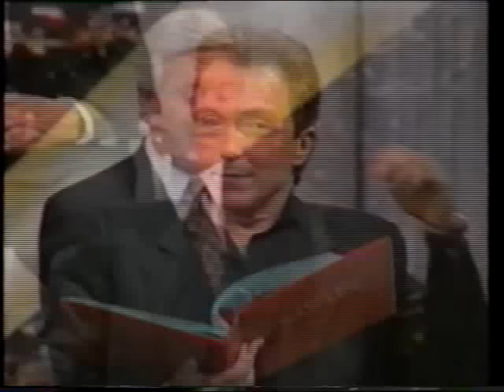David Cassidy This Is Your Life full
1993

David arrived at a TV station in Britain, thinking that he was to sing on a TV show. He was surprised when told that "David Cassidy, This Is Your Life". David was further surprised when friends and family were guests on the show. The following are screen shots taken from the show